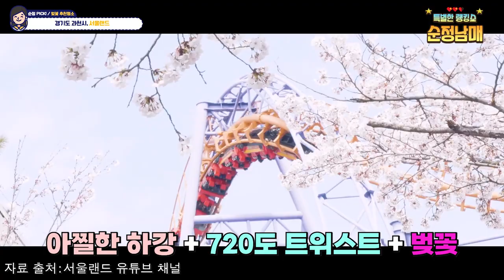장기연애커플 특: 봄나들이 장소 찾다 싸움...😢 l 봄 꽃놀이 명소 수도권 편 l 이 영상 하나로 싸우지 마시라구요~ ;ㅂ; [순정남매] EP.08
순위 정해주는 남매, 순정남매
여덟 번째 시간~~

본격 봄 시즌 돌입!!

따뜻해지는 날씨와 함께
내 마음도 살랑살랑~~

일렁이는 내 마음을 더욱 일렁이게 해 줄
어디 좋은 곳 없을까아~??

그래서 준비한 오늘의 주제,
지난 주에 전국편을 소개해드렸다면.. 오늘은..!!
★봄 꽃놀이 명소 베스트_수.도.권. 편!★

꽃놀이 명소 미리미리 확인하시고,
더 이상 싸우지 마세요오~~